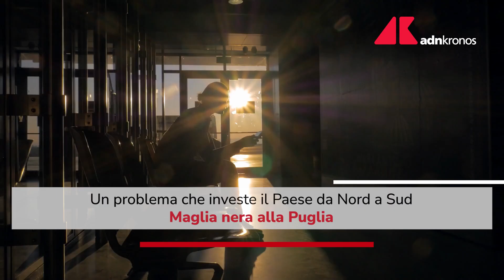Schillaci: Più soldi ai medici per ridurre le attese sanitarie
Il ministro della Salute Orazio Schillaci propone di incentivare i medici a lavorare di più nel Servizio Sanitario aumentando i loro stipendi, seguendo l'esempio dei medici di pronto soccorso. Il piano mira a ridurre le liste d'attesa nel sistema sanitario.